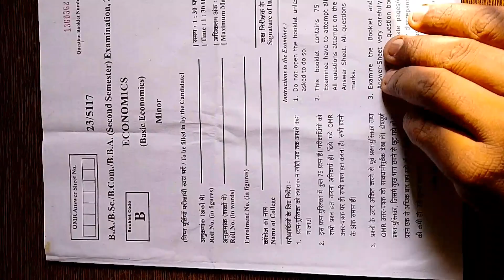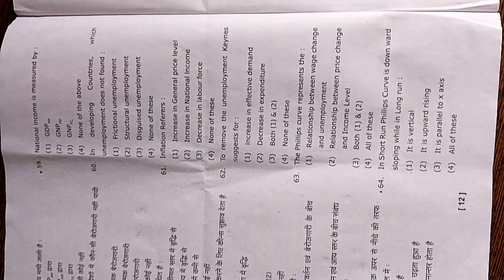Basic economics | Mcq question paper | Minor | second semester B.A./B.Sc./B.Com./B.B.A.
Matrices and differentiation equation

Geometry

Bioorganic And Medicinal Chemistry

Thermal physics

Semiconductor Devices

B.Sc. instagram I'd

basic economics b.com. 1st year
basic economics b.com. second semester
basic economics b.sc. 1st year

NKG